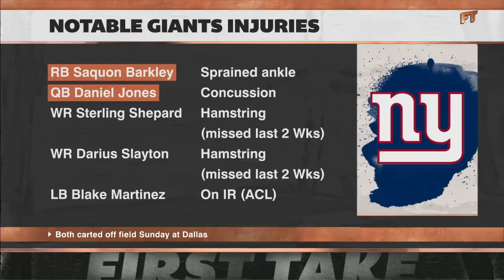Stephen A. laughs at Michael Irvin 😂 for saying the Cowboys are the NFL's best team | First Take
Stephen A. Smith and Michael Irvin react to the Dallas Cowboys' win over the New York Giants in Week 5 of the NFL season.